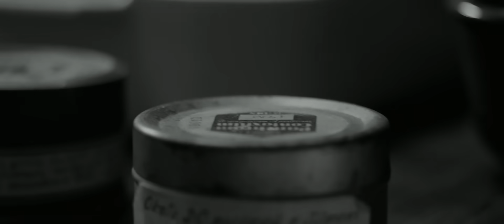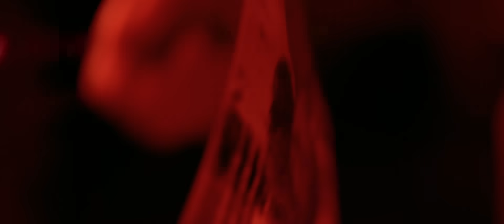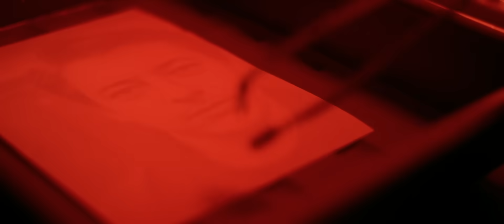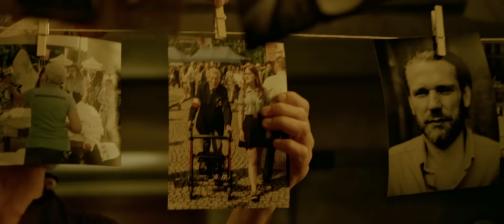Organek - Fotograf Brok (Official Video)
01.02 - SZCZECIN - Filharmonia Szczecińska im. Mieczysława Karłowicza
03.02 - POZNAŃ - Teatr Wielki im. Stanisława Moniuszki
09.03 - KRAKÓW - Nowohuckie Centrum Kultury
21.03 - BIELSKO BIAŁA - Bielskie Centrum Kultury
23.03 - RADOM - Sala Koncertowa Radomskiej Orkiestry Kameralnej
01.04 - BIAŁYSTOK - Filharmonia Podlaska
14.04 - WARSZAWA - Muzeum Historii Polski
15.04 - GDAŃSK - Filharmonia Bałtycka im. Fryderyka Chopina
16.04 - SŁUPSK - Hala Gryfia
28.04 - WROCŁAW - Narodowe Forum Muzyki im. Witolda Lutosławskiego

Słowa: Tomasz Organek
Muzyka: Tomasz Lewandowski

Tomasz Organek - śpiew, gitara
Tomasz Lewandowski - instrumenty klawiszowe
Adam Staszewski - gitara basowa
Robert Markiewicz - perkusja

Klaudia Szafrańska - chórek

Miks: Maciej Kubiczek
Mastering: Magdalena Piotrowska Hear Candy Mastering

Nagrano w Happy Light Studio w Toruniu

Scenariusz, reżyseria, zdjęcia: Michał Palikot
As.kamery: Dominik Radecki
Focus puller: Kuba Zagajewski

Scenografia: Lusia Janczar
As. scenografki: Karolina Kwaśniak
Dyżur: Jurand Kisielewski-Tygler
Kostiumy: Agencja Artystyczna Retro Pasje
Charakteryzacja: Julia Młodzik

Gaffer: Sebastian Czuba
Oświetlacz: Ignacy Kryczka

Montaż: Michał Palikot
Kolor korekcja: Piotr Putko

Kierownik produkcji: Aga Niedojad
Producent: Marek Całka
Konsultacja artystyczna: Magdalena Ostrowicka

Obsada:
Tomasz Organek
Marcin Wypych marcin_wypych

Autor zdjęć archiwalnych: Eugeniusz BROK Lokajski

Podziękowania dla:
Muzeum Powstania Warszawskiego
Koi Rental Studio
Open media

Teledysk do utworu "FOTOGRAF BROK", pierwszego singla promującego płytę "OCALI NAS MIŁOŚĆ" powstał dzięki dofinansowaniu z Funduszu Popierania Twórczości
Funduszu Promującego STOART oraz YouTube.